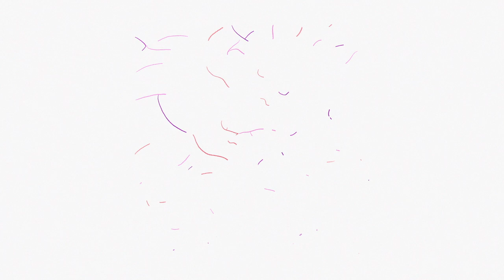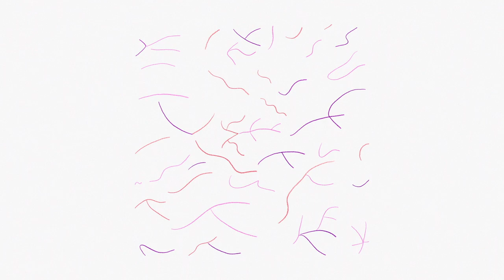Haring - Blurred (Full Album)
Tracklist :
Ensemble - 00:00
Meanings - 01:53
Exhale - 05:39
Eternity - 11:20
Curves - 15:07
Disappearing (Feat. Night Works) - 17:42
Community - 23:05
Rare Moments - 27:42
No Shadow Without Light - 31:30
Shimmer - 36:24

Nearly three years after the release of his debut album In Spaces, Haring returns with Blurred, to be released on his own label City Tracks. This new record is the product of a period spent touring, absorbing influences and probing new creative explorations, Haring defines it as ‘the album of sedentariness’. Indeed, Blurred was produced over 8 months exclusively in his home studio in Brussels after finishing travelling and playing shows.

With stunning tracks such as ‘Exhale’ and ‘Community’, Yann Attia produced a record that undoubtedly represents a stylistic advancement from his previous work. This new album features Marc Melià’s vocoder voice on the wistful song Eternity as well as Gabriel Stebbing’s (aka Night Works) vocals and his old crackling piano on Disappearing.

Panning out like a story, Haring explores new themes by transforming his reflections about his daily life into music. ‘I’d been making music on the road for years. For concerts but also for my personal travels. For the first time, I wanted to give myself an unlimited amount of time here in Brussels without travelling or playing gigs. I wanted to see what it was like to talk about my daily life, my city, my relationships, my neighbourhood,... I think I managed to convey all these emotions in this record and to push back the boundaries of what I could produce.’

Composed & arranged by Haring
Mixed by Jean Vanesse at Greenhouse Studio
Mastered by Dan d'Ascenzo at Leftright Audio
Artwork by Coline Cornélis
Lyrics and vocoder vocals on 'Eternity' by Marc Melià
Lyrics and vocals on 'Disappearing' by Gabriel Stebbing aka Night Works